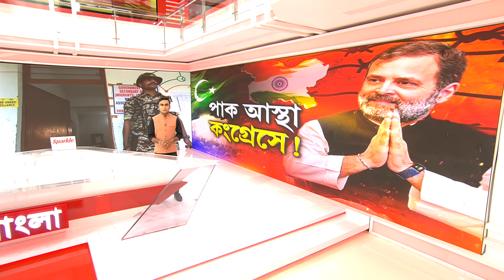কংগ্রেস-এনসি’র পাশে পাকিস্তান! ইশতেহারে ৩৭০ ফেরানোর প্রতিশ্রুতি। একই সুর পাকমন্ত্রীর গলাতেও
কংগ্রেস-এনসি’র পাশে পাকিস্তান! ইশতেহারে ৩৭০ ফেরানোর প্রতিশ্রুতি। একই সুর পাকমন্ত্রীর গলাতেও। পাকিস্তানের আস্থা কংগ্রেসে! কংগ্রেসের হাত, পাকিস্তানের সাথ?

‘বাংলার প্রাইম টাইম ৯’

রিপাবলিক স্বাধীন।
রিপাবলিক নির্ভীক।
আপনিই রিপাবলিক।